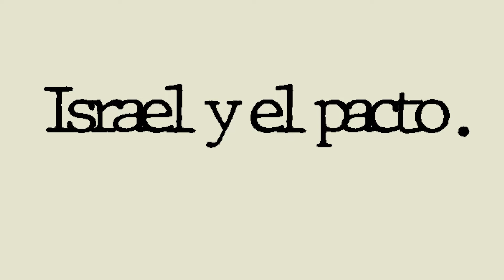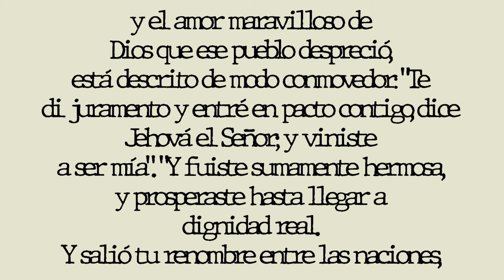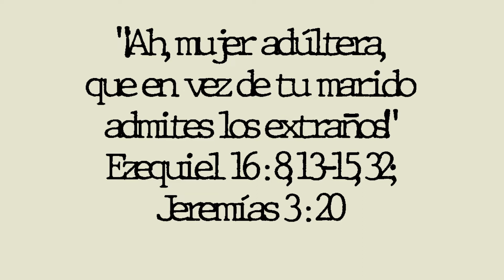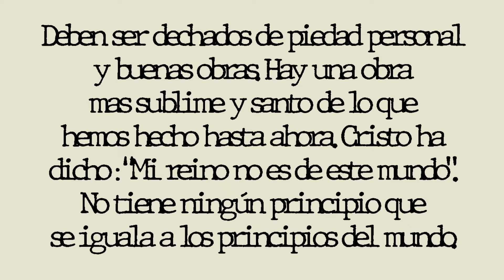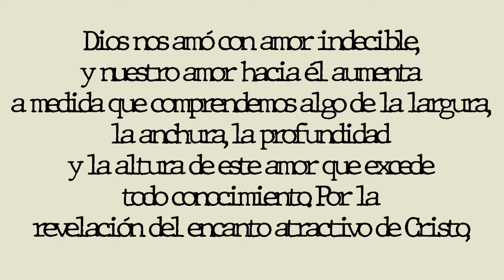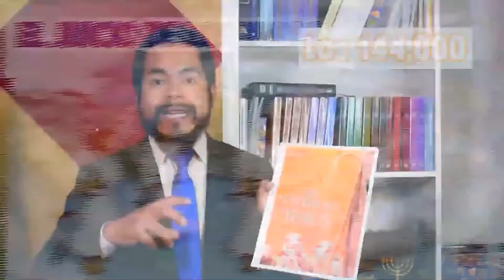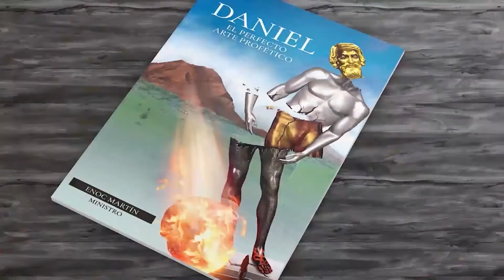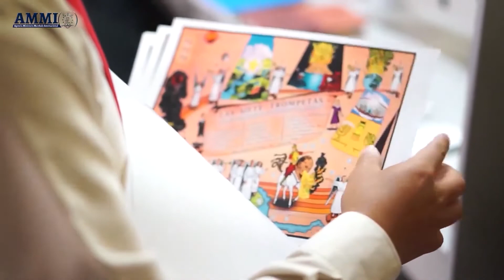NOTAS DE ELENA: ISRAEL Y EL PACTO | Martes 4 de mayo 2021 | Licda. Natalia de Martín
Martes, 4 de mayo: Israel y el pacto
La infidelidad a Cristo de que la iglesia se hizo culpable al dejar
enfriarse la confianza y el amor que a él le unieran, y al permitir que
el apego a las cosas mundanas llenase su alma, es comparada a la violación
del voto matrimonial. El pecado que Israel cometió al apartarse
del Señor está representado bajo esta figura; y el amor maravilloso de
Dios que ese pueblo despreció, está descrito de modo conmovedor: "Te
di juramento y entré en pacto contigo, dice Jehová el Señor; y viniste
a ser mía". "Y fuiste sumamente hermosa, y prosperaste hasta llegar a
dignidad real. Y salió tu renombre entre las naciones, en atención a tu
hermosura, la cual era perfecta, a causa de mis adornos que yo había
puesto sobre ti [ ... ]. Mas pusiste tu confianza en tu hermosura, y te
prostituiste a causa de tu renombre". "Así como una mujer es desleal
a su marido, así vosotros habéis sido desleales para conmigo, oh casa
de Israel, dice Jehová". "¡Ah, mujer adúltera, que en vez de tu marido
admites los extraños!" Ezequiel 16:8, 13-15, 32; Jeremías 3:20 (VM)
(El conflicto de los siglos, p. 378).
Si hemos de llegar a poseer la herencia celestial, la sustancia gloriosa
y eterna, debemos entrar en una relación de pacto con Dios ... El
pueblo de Dios debe ser santo y peculiar, distinto del mundo en carácter
y prácticas, distinto de todas las gentes religiosas de la actualidad.
Deben ser dechados de piedad personal y buenas obras. Hay una obra
mas sublime y santo de lo que hemos hecho hasta ahora. Cristo ha
dicho: 'Mi reino no es de este mundo". No tiene ningún principio que
se iguala a los principios del mundo. El Señor ha puesto su iglesia como
una luz en este mundo, para guiarlos hacia el cielo. Debe ser parte del
cielo sobre la tierra, alumbrando con luz divina el sendero de las almas
en tinieblas.
Sois espectáculo al mundo, a los ángeles y a los hombres. El pueblo
de Dios debe hoy recibir la luz y difundirla. No necesitan tratar de
43
brillar; si sus corazones están iluminados por Cristo no podrán evitar
de brillar. El resplandor aparecerá; todo verdadero discípulo revelará
a Cristo ante el mundo, como el Salvador que perdona el pecado (The
Faith I Live By, p. 304; parcialmente en Lafe por la cual vivo, p. 306).
Dios nos amó con amor indecible, y nuestro amor hacia él aumenta
a medida que comprendemos algo de la largura, la anchura, la profundidad
y la altura de este amor que excede todo conocimiento. Por la
revelación del encanto atractivo de Cristo, por el conocimiento de su
amor expresado hacia nosotros cuando aún éramos pecadores, el corazón
obstinado se ablanda y se somete, y el pecador se transforma y llega
a ser hijo del cielo. Dios no utiliza medidas coercitivas; el agente que
emplea para expulsar el pecado del corazón es el amor. Mediante él,
convierte el orgullo en humildad, y la enemistad y la incredulidad, en
amor y fe (El discurso maestro de Jesucristo, pp. 66, 67).